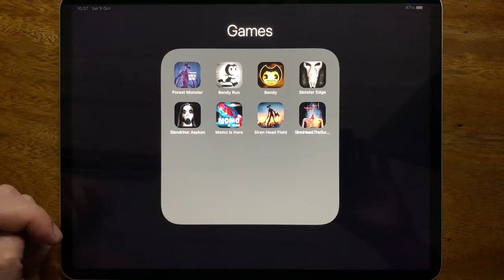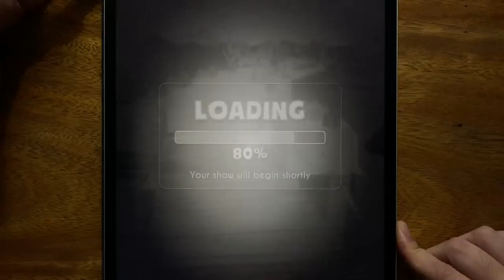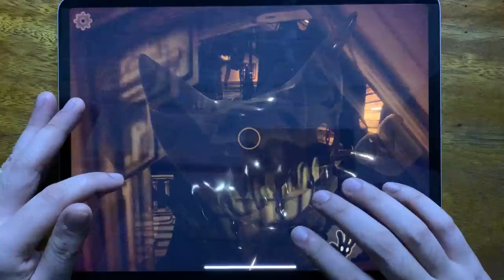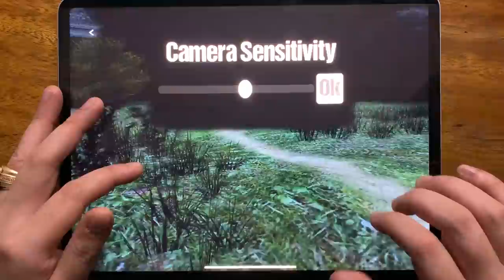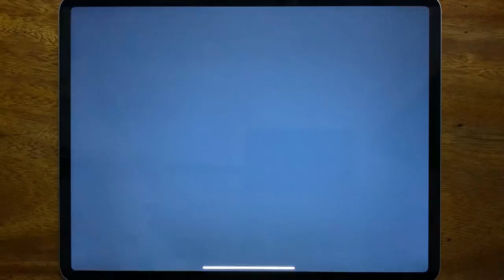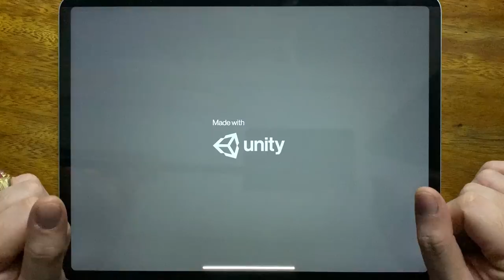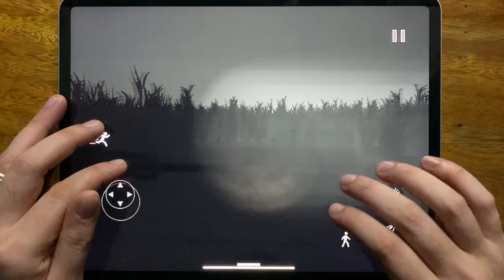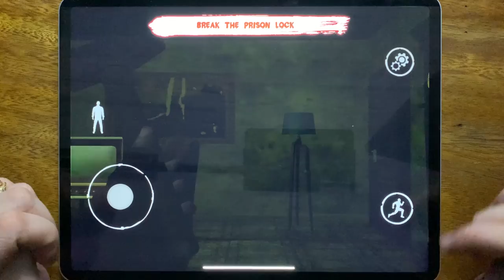Forest Monster, Bendy Run, Bendy, Sinister Edge, Slendrina Asylum, Momo Is Here, Siren Head Field...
Forest Monster, Bendy Run, Bendy, Sinister Edge, Slendrina Asylum, Momo Is Here, Siren Head Field, Siren Head The Survival